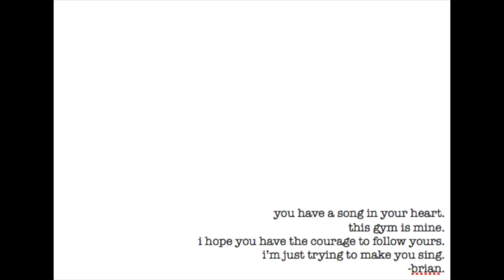Die Empty ft. Brian Alsruhe | Strong By Design Ep 273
In the words of our inspiring guest today…

“We were made for greatness but we continue to settle behind half-truths and useless excuses, building walls and masks, hoping that no one will see who we truly are underneath.

It is time for a change. We can be that change.”  ~Brian Alsruhe

Today’s episode dives DEEP into the human spirit and what it looks like to overcome the many challenges that life throws at us.

We believe 100% that You Are Strong By Design and in order to fix this broken world, we must stand strong, seek truth in all things, be grateful for our many blessings and never give up on ourselves or those we care about.

Leave it all on the field and die empty friends.

“When you start talking to people, especially when you get past the standard conversation, it’s amazing how many people have these tragic things in their life, and how many people can relate to it in so many different ways… We’re all just going through stuff. We should be nice to each other.” - Brian Alsruhe

Time Stamps
1:18 – Welcome to the ‘Strong by Design’ podcast
3:57 - Meet today's special guest, Brian Alsruhe
9:09 - How did he get started with power training
16:07 - How his brain tumor diagnosis led him to open up his gym and YouTube channel
17:17 - Brian talks about having a deadly parasite that almost cost him his life
22:55 - Discover how the disease changed his brain
27:34 - 'NEVERsate Athletics:' Brian on helping others achieve their health and fitness goals
35:46 - Brian shares his brain tumor journey
39: 20 - Why you should always choose kindness
46:56 - How Brian's recovery from the parasites is coming along
1:03:42 - Brian answers rapid fire questions
1:12:31 - 'Suffer Beautifully:' Where you can go to connect with Brian Alsruhe and watch the powerful video